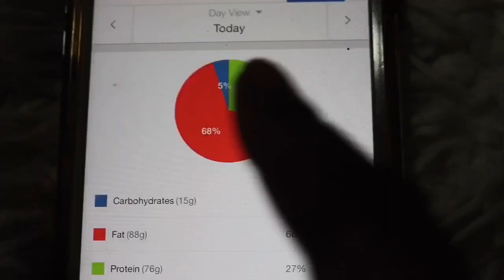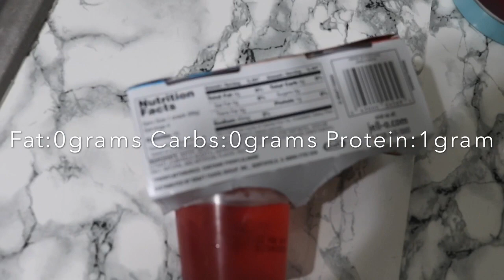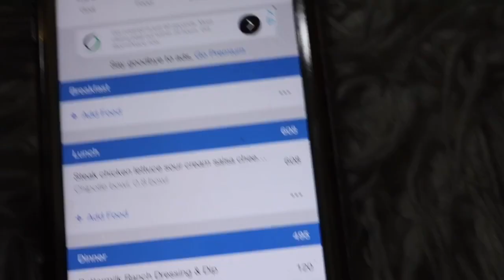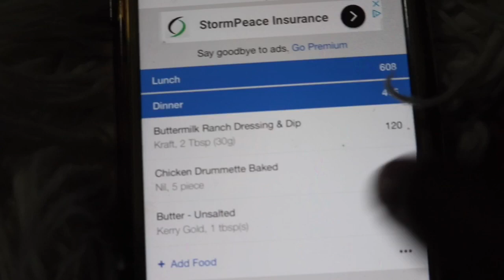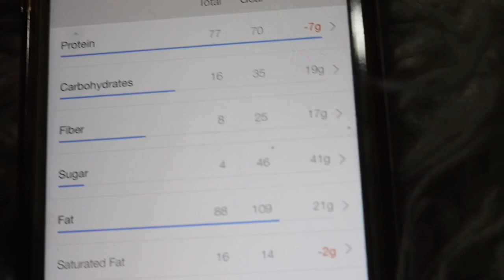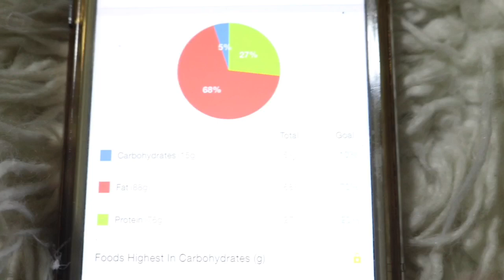What I Eat In A Day On Keto! - Keto Diet - Full Day Of Eating | Chipotle & Hot Wings🔥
❤️ N E W  V I D E O S  W E E K L Y ❤️

Keto Daily Vlog!
Wednesday 09/12/18

Intermittent Fasting Hours: 3pm-9pm

Thumbs up for more Keto Vlogs👍🏾

O T H E R:
Editor: iMovie

M U S I C:
Thots Galore